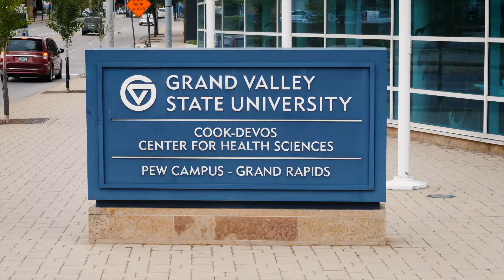Cameron Faller- Annual Report 2017